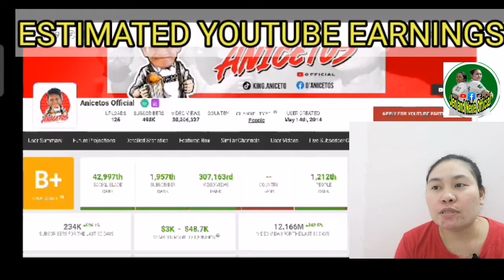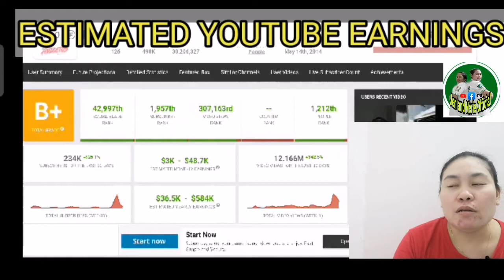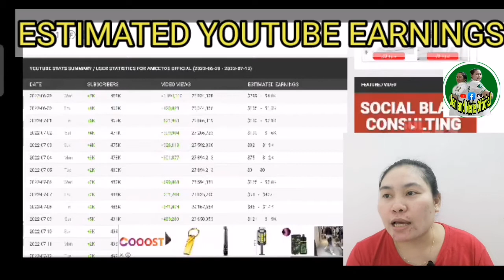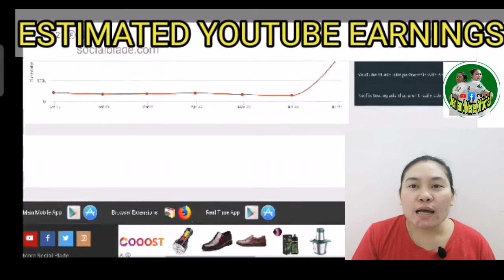ANICETOS OFFICIAL ESTIMATED EARNINGS MONTH OFJULY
What's up mga kapart!
FOLLOW ME ON⬇️
📍JEN AND NERIE OFFICIAL